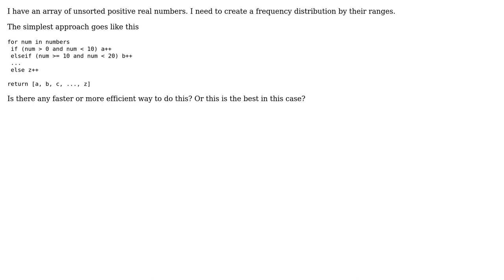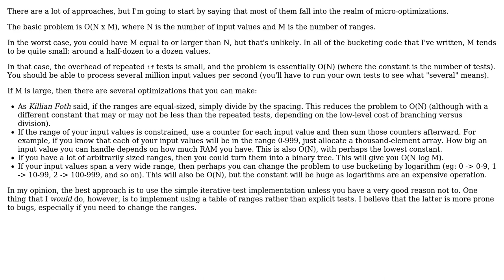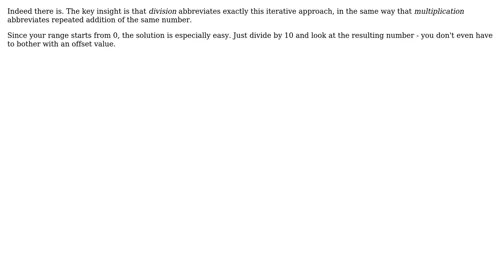Frequency distribution by range algorithm (2 Solutions!!)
Frequency distribution by range algorithm

With thanks & praise to God, and with thanks to the many people who have made this project possible! | Content (except music & images) licensed under CC BY-SA | Music | Images & others | With thanks to user Sudhanshu 'Sid' Vishnoi user Kilian Foth user kdgregory and the Stack Exchange Network Trademarks are property of their respective owners. You are responsible for your own actions.